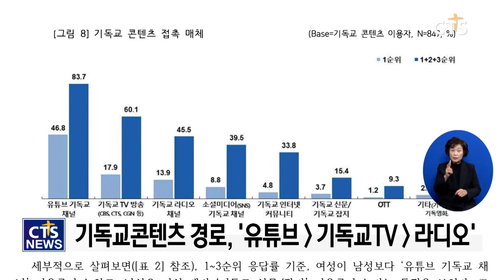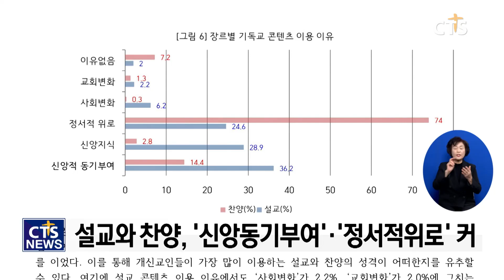기독교인 미디어 이용 현황은? (김인애) ㅣCTS뉴스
앵커: 한국기독교사회문제연구원이 기독교인들의 미디어 이용과 신앙에 관한 인식조사를 실시한 결과 가장 많은 정보를 얻는 매체는 유튜브였습니다.

앵커: 기독교인들은 언론사보다 교인이나 목회자가 제공하는 뉴스를 더 신뢰하는 것으로 조사됐습니다. 김인애 기자의 보돕니다.

한국기독교사회문제연구원은 미디어가 우리 사회를 비롯한 종교에 미치는 영향력이 상당한 가운데 기독교가 다양한 매체에 의해 어떻게 매개되고 재현되는지 어떻게 수용하는지 정확히 파악하기 위해 이번 연구를 진행했다고 밝혔습니다.

기독교인이 가장 많이 이용하는 매체로는 유튜브인 것으로 조사됐습니다.
기독교 관련 정보를 얻을 때도 가장 많은 응답자가 유튜브를 꼽았습니다. 비중은 83.7%로, 기독교TV 방송 60.1%, 기독교라디오 45.5%, SNS기독교채널 39.5%가 뒤를 이었습니다.
주 1회 이상 기독교콘텐츠를 이용했는데, 설교와 찬양을 주로 이용했습니다. 이유로는 ‘신앙적 동기부여’, ‘정서적 위로’가 컸습니다.

흥미로운 점은 가나안성도 10명 가운데 4명만 ‘기독교 콘텐츠를 이용하지 않는다’고 응답했습니다. 이는 나머지 60% 이상은 ‘여전히 이용하고 있다’는 것을 반증해 주고 있습니다.

이번 조사결과, 교회가 허위정보에 취약한 구조를 가지고 있는 것으로 확인됐습니다.
기독교인 10명 가운데 4명은 언론사나 기자가 제공하는 뉴스보다 교인이나 목회자가 제공하는 뉴스를 더 신뢰하고 있었습니다.
이들 중 70%는 제공 뉴스가 허위정보라도 진위 여부를 파악하기보다 회피하는 경향이 강했고, 실제로 허위정보 10개 가운데 절반 정도는 사실로 알고 있는 것으로 나타났습니다.

코로나19 이후 미디어 종교 활동에 대해선 오프라인에 대한 강한 선호를 보였습니다. 기독교인 절반 이상이 ‘예배와 기타 신앙생활 모두 오프라인 중심으로 할 예정’이라고 답했고, 응답자 10명 가운데 8명은 오프라인 예배를 선택했습니다.
코로나19 이후 신앙생활을 위해 온라인모임앱 활용이 증가했다는 응답자도 47.8%에 달했습니다.